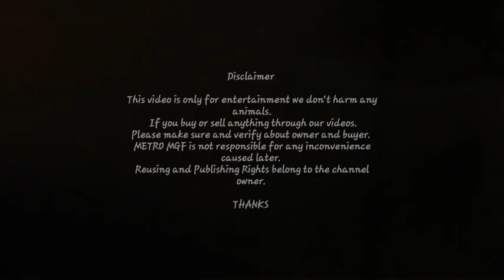PUNJABI Beetel 41" height For Sale Munsaf Ali 80584 82613 Rajasthan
Metro MGF.